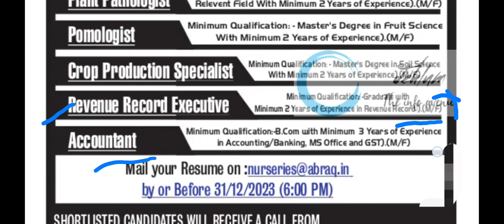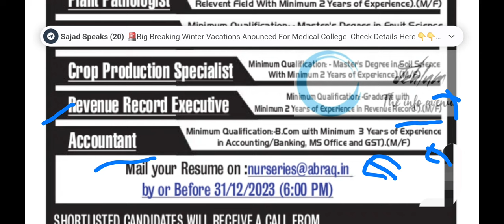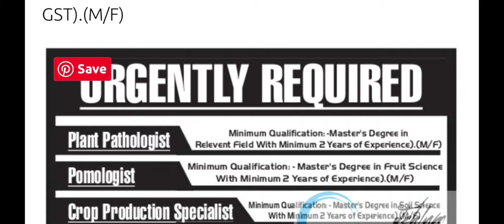New Private Jobs In jammu and kashmir || Private Job Update In J&K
New Private Jobs In jammu and kashmir || Private Jobs Update in j&k || New Jobs In J&K.